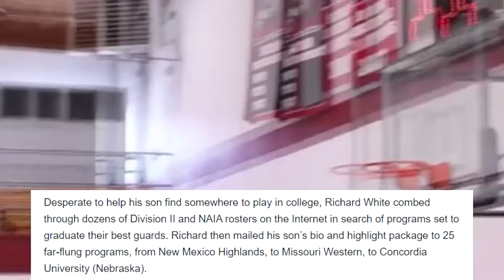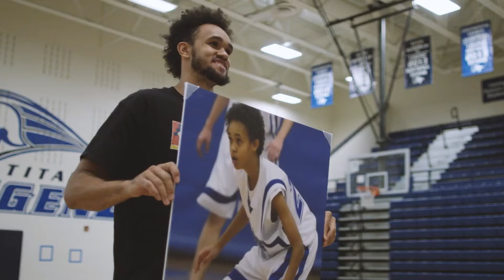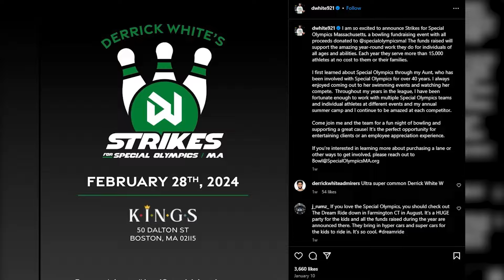Derrick White’s Underdog Story and Lifestyle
Derrick White has had one of the most unique journeys to the NBA. In almost every step, he has been in the underdog. He should have never been the best player on his high school team. He should have never made it to the College level. He for sure shouldn’t have been part of the NBA. But he has defied the odds thanks to his relentless work ethic and incredible basketball mind. Now, he is considered one of the most valuable role players in the game. Thanks to that value, he has been able to transform his and his family’s life.